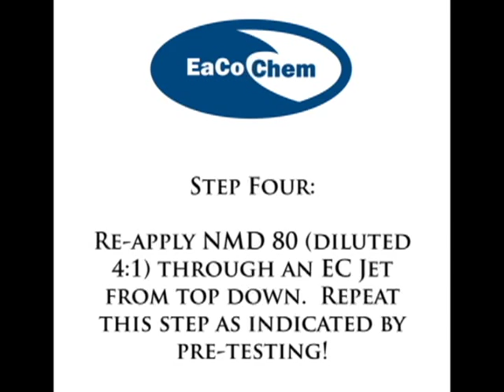NMD 80 - clay brick cleaning - new masonry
The proper process to clean new clay brick using NMD 80.